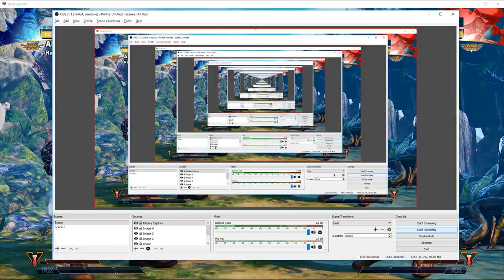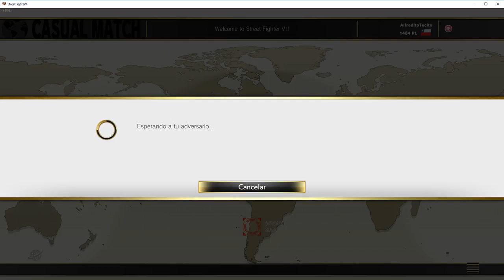SFV Birdie vs carlitos00 (Rashid, Super bronze)